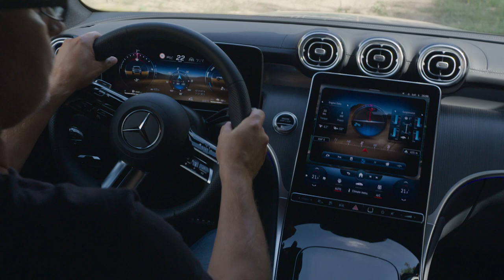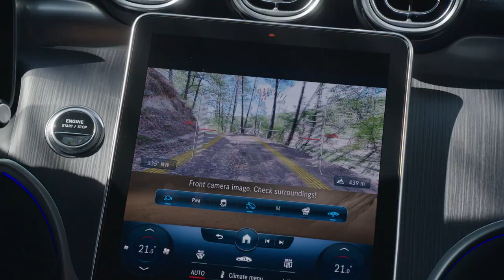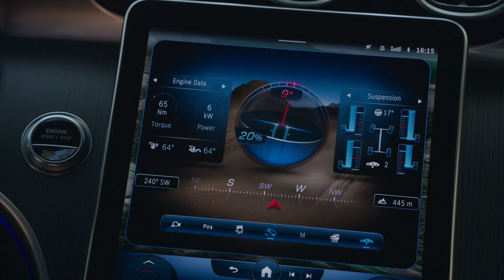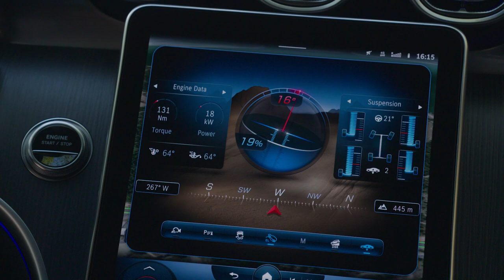2022 Mercedes-Benz GLC 400 e 4MATIC high tech silver - TV footage - Official HD video